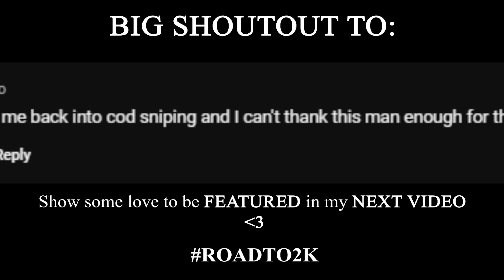Silent Shot Master